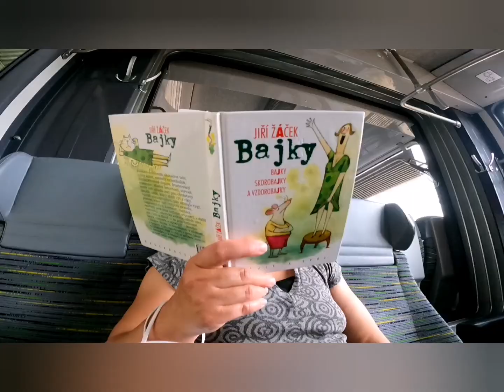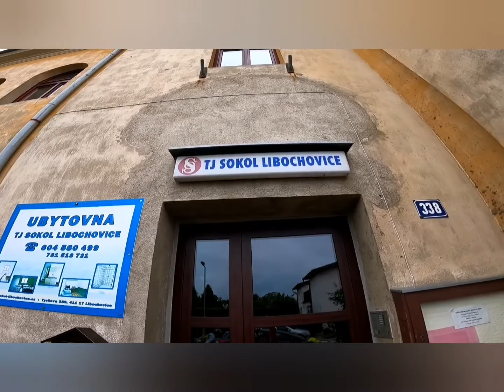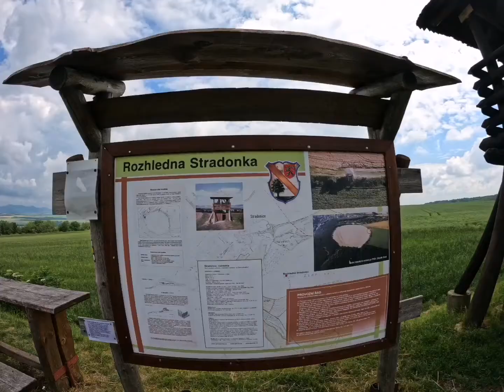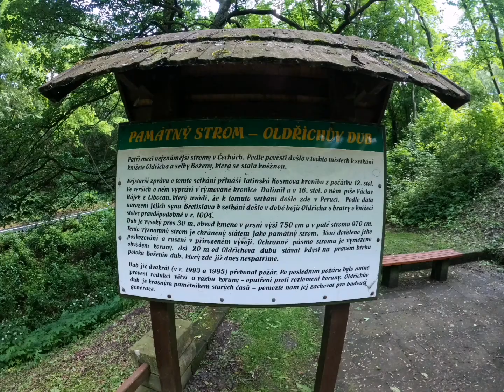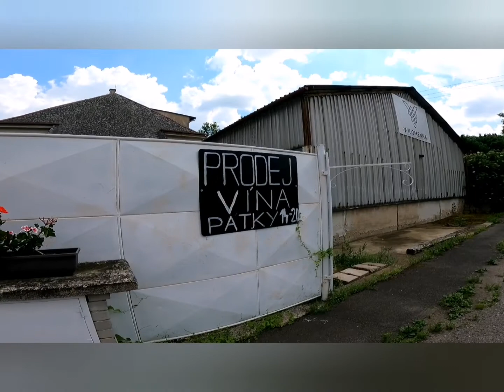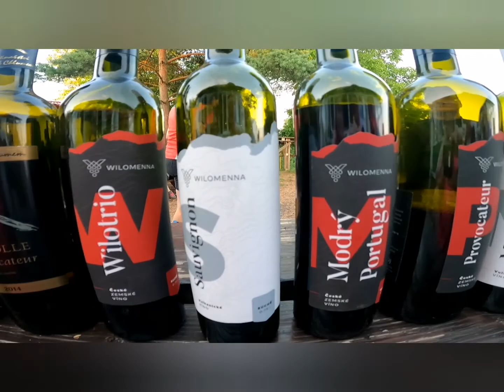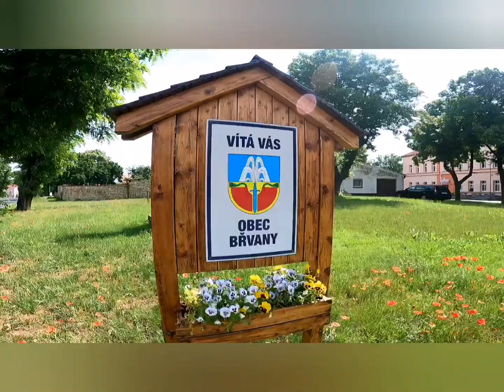Cyklo tour 2021 3. ročník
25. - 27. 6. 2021 České středohoří